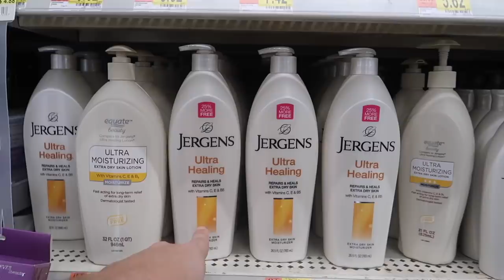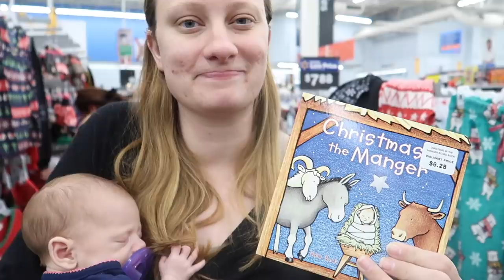Teaching Our Kids to Give Back: Care Packages for NICU Families and their Premature Babies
Today we're teaching our kids to give back by creating care packages for NICU (Neonatal Intensive Care Unit) families and their premature babies...